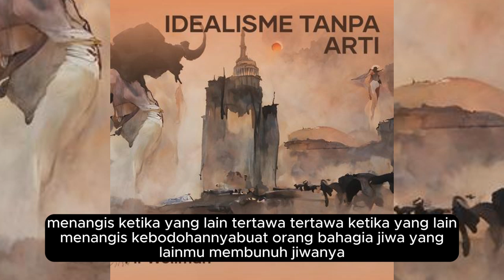MR WELLMAN - Idealisme Tanpa arti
Hai semua, saya ingin berbagi musik terbaru saya yang dibuat dengan bantuan teknologi AI (sonu AI).
AI membantu saya menciptakan melodi yang unik dan menarik, namun setiap lirik tetap terinspirasi dari ide dan visi saya.